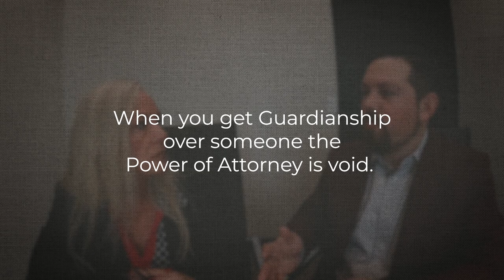Last Will & Testament VS Trust - Getting Your Affairs in Order with Attorney Samuel Reid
In this video, we sit down with Attorney Samuel Reid to discuss the different legal documents and tools you need to protect your assets and ensure a smooth transfer of property.

We know that planning for the future is crucial when it comes to protecting your property and assets. So if you're interested in learning more about how to get your affairs in order, don't miss this informative conversation with Attorney Samuel Reid.

0:00 - Intro
1:18 - Last Will & Testament VS Trust
4:38 - Business Power of Attorney or Statutory Durable Power of Attorney
7:38 - Transfer on Death Deed (TODD) VS Lady Bird Deed
10:56 - What is Probate?
15:41 - Medical Power of Attorney
17:00 - Beneficiary Designations
19:28 - Outro

I am a full time REALTOR®, in Granbury, Texas. I work in Hood County and surrounding areas. My husband and I have two awesome daughters and a Weimaraner named Bleu!